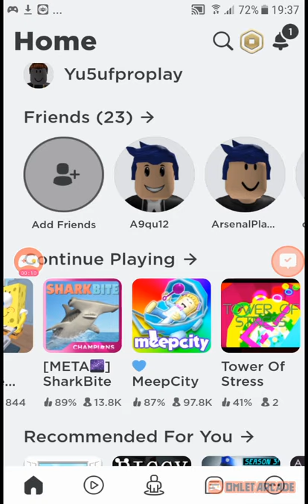ROBLOX | Episode 1 | Arsenal | Aaqib & Yusuf Gaming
Today in this episode we are playing Arsenal
Hosted by: Yusuf